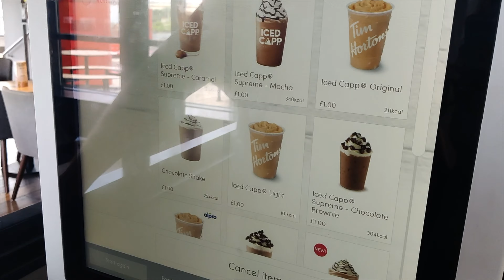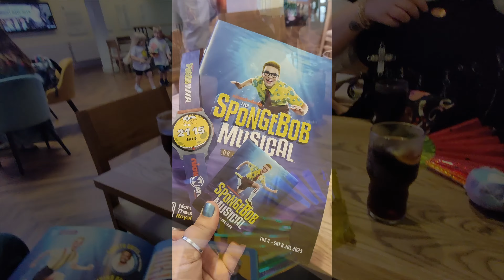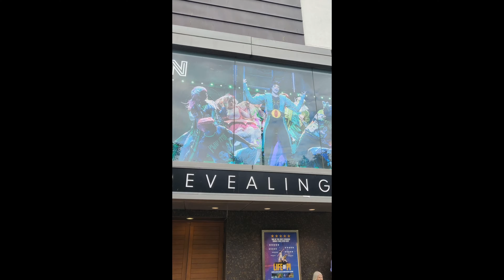The SpongeBob Musical - July 2023 (Tim Hortons, Cinema Trip and Mini Haul!)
Hello!

We went to see 'The SpongeBob Musical' during it's stint in Norwich. We had a lovely day out starting with a Tim Hortons and ending the day at Cineworld for the secret screening!

-A&M

0:00 - Intro
0:16 - Tim Hortons
3:45 - Norwich
5:07 - The SpongeBob Musical and Haul
6:38 - Our thoughts
7:33 - Burger King
9:45 - Secret Screening and Our Thoughts